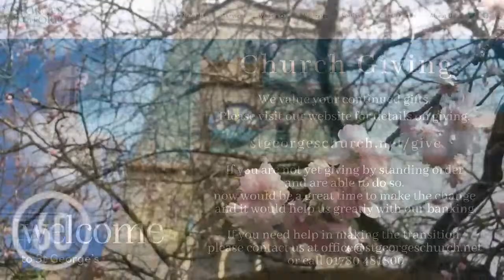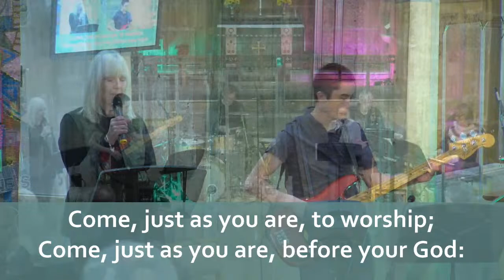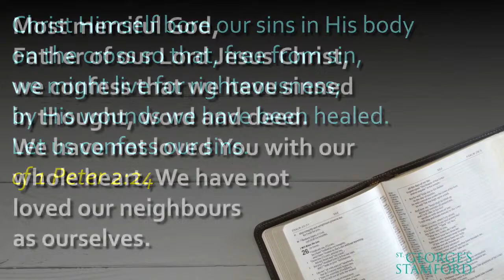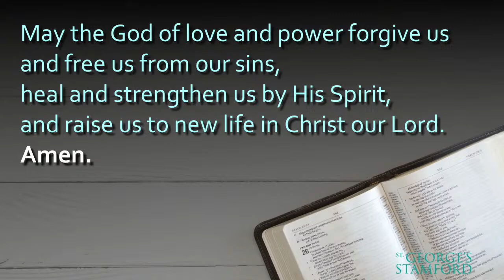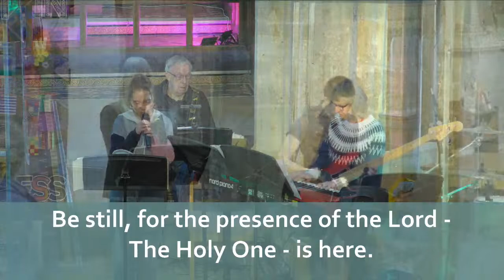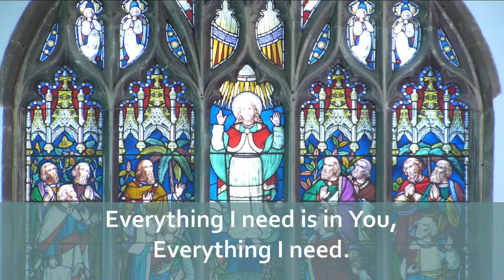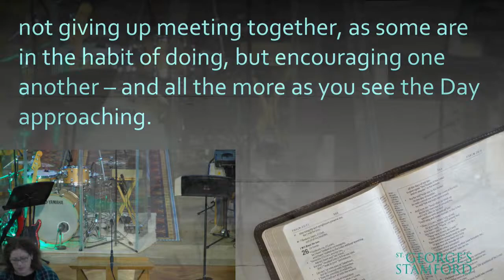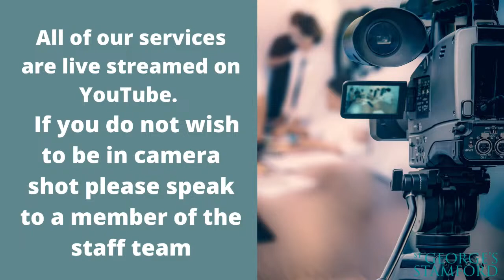9.15am Morning Worship: How do I belong? Come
9.15am service from St. George's Church, Stamford

Copyright licence no. 7839
Highest Praise Benjamin Horning, Matt Redman, Phil Wickham  CCLI Song #7127143© 2019 Phil Wickham Music; Simply Global Songs; Sing My Songs; Integrity Worship Music; Said And Done Music; Remaining portion is unaffiliated
Living Hope CCLI Song # 7106807 Brian Johnson | Phil Wickham